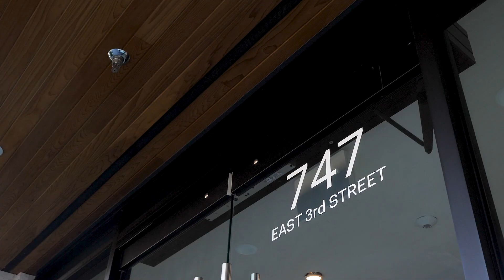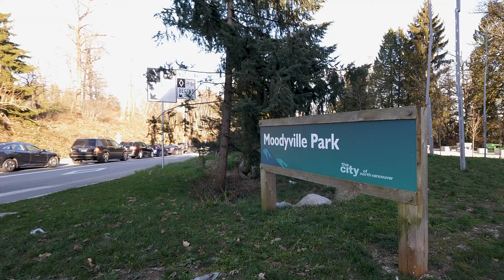403 747 E 3rd Street | Green on Queensbury | North Vancouver | Wallace Green Real Estate Group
Just listed!

2 bed | 2 bath | 925 sq.ft.

Stunning top level 2 bed, 2 bath residence at Green on Queensbury! Offering a spacious & open living space, the home offers many custom upgrades including a dining area with built-in bench seating & wainscotting, wine fridge, custom closet organizers and fire place setting the perfect mood. Features include integrated Fisher & Paykel kitchen appliances, Jaga heating and COOLING system, roller blinds and luxurious spa-like bathrooms. Enjoy mountain views from the top floor with a generous outdoor patio for hosting, no detail was spared. Ideally located just steps from Queensbury Village, blocks to Lower Lonsdale and directly on the Spirit Trail. Amenities include guest suite, gym, party room, dog wash, EV charging and not to mention the new 5-acre Moodyville Park as your backyard! Pets & Rentals allowed. 2 parking stalls included!